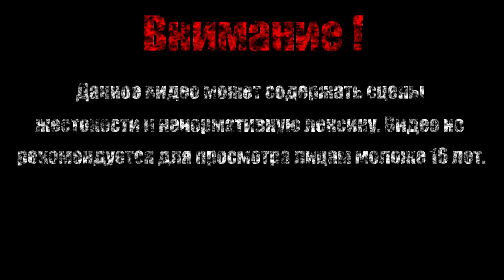ГХОРН【Darksiders II Deathinitive Edition】#16